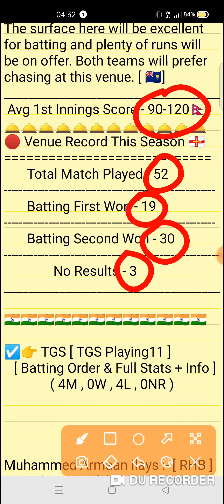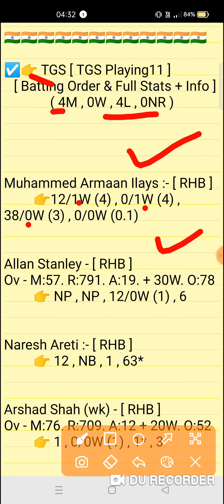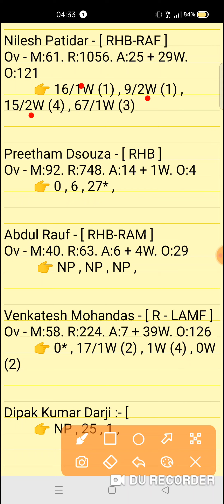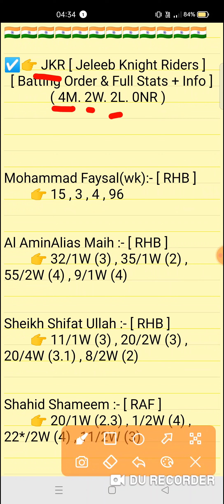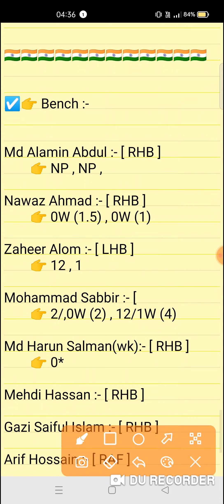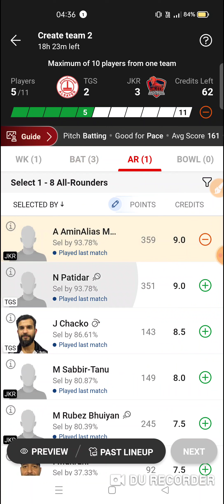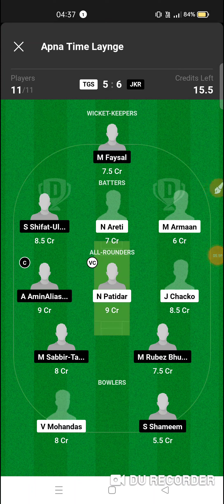TGS vs JKR Dream11 prediction | tgs vs jkr dream11 team| KCC T20 Challengers Match 2024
TGS vs JKR Dream11 prediction | TGS vs JKR | tgs vs jkr dream11 team | KCC T20 Challengers Cup 53th Match series 2024

tgs vs jkr
tgs vs jkrdream11prediction
Expert fantasy11

1. This analysis is based on my Understanding,knowledge and instinct. While selecting your team, consider the points mentioned and make your own decision.

2. Dream 11 takes great care to comply with all central and state legislation in India to ensure that users are fully protected. Every contest on platform is carefuly designed to comply with applicable statutes and regulations in India. Dream1 constitutes a 'game of mere skir, which makes the Dreamll game exempt from the provisions of the Public Gambling Act, 1867 (PGA) Dreamil is a legitimate business activity protected under Article 19(Dg) of the Constitution of India